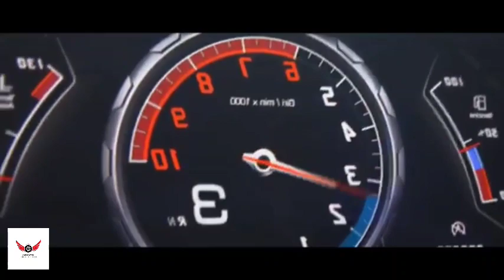27 mins | of | Amazing Luxury cars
27 mins | of | Amazing Luxury cars |carslover ferrari ferrari sf90 luxury top10 ₹rolls royce